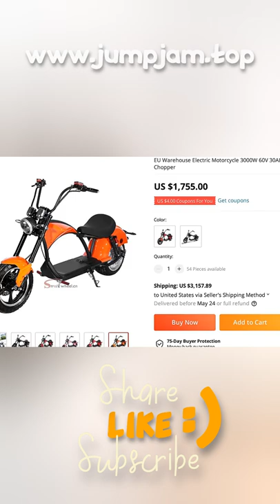EU WAREHOUSE ELECTRIC MOTORCYCLE 3000W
EU WAREHOUSE ELECTRIC MOTORCYCLE 3000W 60V 30AH CITYCOCO REMOVABLE LITHIUM BATTERY FASHION SCOOTER E CHOPPER

PRODUCT STARS ⭐: 0.0/5
STORE NAME: STROLLWHEEL EUROPE STORE
STORE RATING: 100.0%/100%

Holland Warehouse Stock advantage as the following: 1) We accept one piece order, we can delivery it to y customer's address directly
2) We can delivery by express door to door service, shipping time 3-7 days to all Europe countries
3) We provide Europe standard products, like EEC COC approved road legal products, the buyer can register it in all Europe country
4) The buyer can pick up from Europe warehouse to save shipping cost
6) We can support you to sell any country if you want
Product Descriptin Motor: 3000W motorlithium battery:One 60v 30ah, removablerange: 60-70kmmax speed: 45km/hmax load: 219kgsmax climb: 18 degreesCharge time: 4-6h
Tire: Front 13inch; Rear 12inch
This model including:front and rear disc brakeFront and rear shock suspensionFront light/rear light/turning lightsHorn/speedometer/mirror/AlarmDetailed ImagesSize InformationPackage size: 182 x 38 x 77CMGross weight: 85kgPackage Type: Carton +Iron PackageContact sellerChris ChengStrollwheel Technology Co
,LtdQQ: 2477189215Skype: live:strollwheel1Tel: 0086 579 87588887Website: www
strollwheel
cnAlibaba:strollwheel
en
alibaba
About Sample: How could I get a sample?We have to receive y payment for samples and their express delivery cost, then send samples to you
The prices of the samples are 15% extra on the price list
Express delivery charge depends on the quantity of the samples
2
About Price: could I get y price list?Yes, please tell us the products (with their model number), quantity you are interested in, then we will offer the price bye-mail
3
About OEM: could we place order by OEM style to produce own brand products in y factory?Of cse you can
Welcome to do OEM
4
About Lead Time: How soon we can get the shipment?We will arrange delivery from China warehouse to y address by train after we received y payment, shipping time is 40~45 days
5
About MOQ (Minimum Order Quantity): what is the minimum order quantity?Different model with different minimum order, so please contact with us before you send order
6
About Shipping Insurance: how to arrange shipping insurance?We can arrange shipping insurance for you
7

0 REVIEWS AND USER RATINGS FROM AMAZON, ALIEXPRESS AND OTHER ONLINE SHOPS & CATALOGS!
THIS IS BEST ALTERNATIVE FOR DIADEM BUT CHEAP (1,755.00) LOOK CLOSER AT THIS ELECTRIC BICYCLE